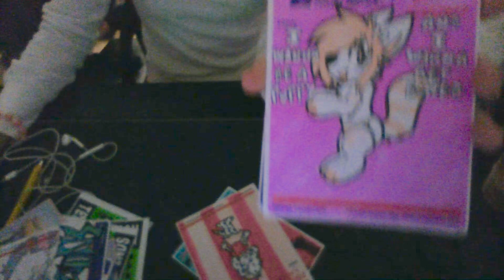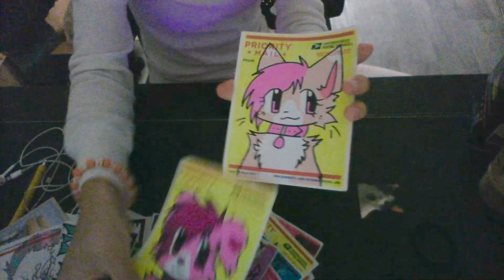Slap Sticker Tour but it’s Recorded on My $5 Webcam